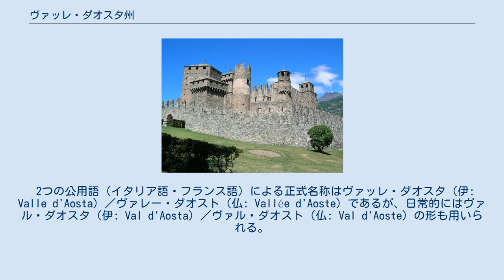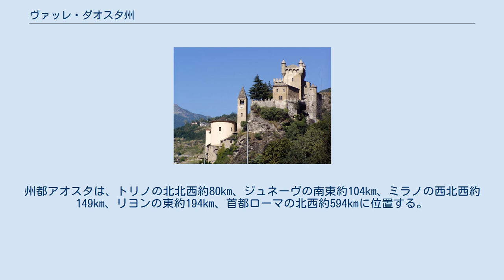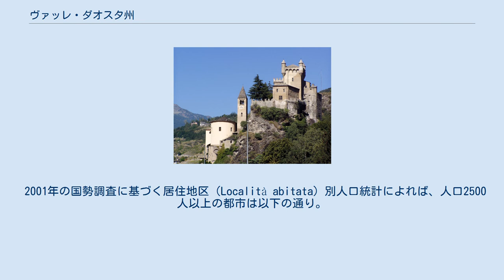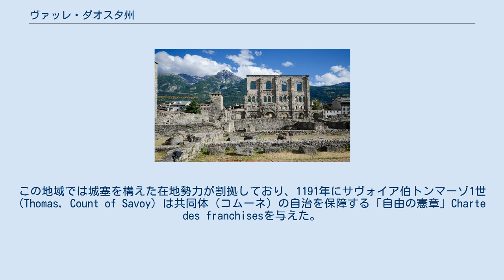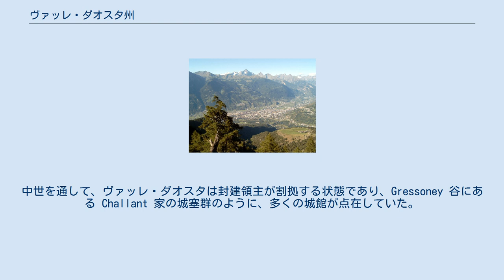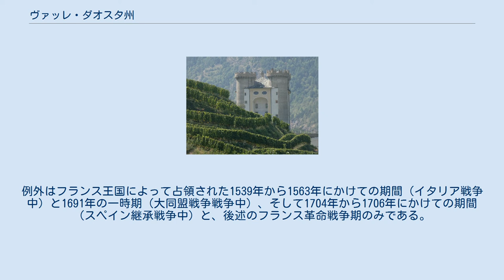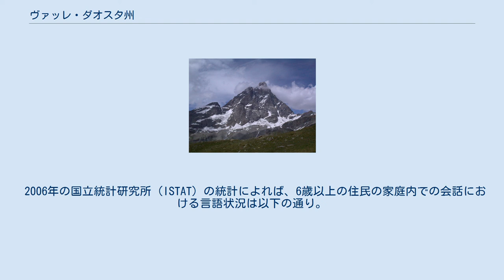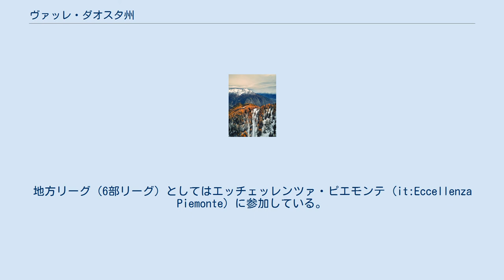ヴァッレ・ダオスタ州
ヴァッレ・ダオスタ自治州（ヴァッレ・ダオスタじちしゅう、イタリア語: Valle d'Aosta, フランス語: Vallée d'Aoste ヴァレー・ダオスト）は、イタリア共和国の北西部に位置する州。
州都はアオスタ。
イタリアに5つある特別自治州のひとつ。
フランスやスイスと境を接するフランス語圏の地域であり、イタリア語とともにフランス語が公用語になっている。
 アルプス山中に位置し、北にモンブランやマッターホルン、モンテ・ローザといった高峰が連なる。
古くからアルプス越えの要衝であり、歴史的にはスイスとの間のグラン・サン・ベルナール峠、現代はフランスとの間のモンブラントンネルが重要な交通路として知られる。
面積・人口・人口密度においてイタリア最小の州である。
 2つの公用語（イタリア語・フランス語）による正式名称はヴァッレ・ダオスタ（伊: Valle d'Aosta）／ヴァレー・ダオスト（仏: Vallée d'Aoste）であるが、日常的にはヴァル・ダオスタ（伊: Val d'Aosta）／ヴァル・ダオスト（仏: Val d'Aoste）の形も用いられる。
 このほかこの地域で話される言語では、以下のように表現される。
 山小屋シャンピヨンからの眺め イタリア共和国の北西部、アルプス山脈の山中に位置する州で、西はフランス、北はスイスとの国境に接する。
南と東はイタリアのピエモンテ州と隣接している。
州都アオスタは、トリノの北北西約80km、ジュネーヴの南東約104km、ミラノの西北西約149km、リヨンの東約194km、首都ローマの北西約594kmに位置する。
 隣接する州およびそれに相当する行政区画は以下の通り。
CHEはスイス領、FRAはフランス領を示す。
 隣接する県およびそれに相当する行政区画は以下の通り。
 山岳 州の山岳はアルプス山脈（西アルプス山脈）のうちのグライエアルプス山脈およびペンニネアルプス山脈に分類される。
北西のフランス国境にモンブラン、北から北東のスイス国境にマッターホルン、モンテ・ローザが連なる。
 南にはグラン・パラディーゾが聳える。
 河川と谷筋 ヴァッレ・ダオスタ（アオスタ谷）を形作る州域最大の川は、ドーラ・バルテア川（ポー川水系）である。
モンブランをはじめとする山々や氷河の水を集め、クールマイユールから流れ下るこの川は、アオスタやシャティヨン、サン＝ヴァンサン、ポン＝サン＝マルタンといった州の主要な町を流れ、ピエモンテ州に入る。
 峠 北にグラン・サン・ベルナール峠がスイスのヴァレー州と、西にプチ・サン・ベルナール峠がフランスとを結ぶ街道となっていた。
 2001年の国勢調査に基づく居住地区（Località abitata）別人口統計によれば、人口2500人以上の都市は以下の通り。
 アオスタ ヴァッレ・ダオスタ州地図 ヴァッレ・ダオスタの最初の定住者は、ケルト人やリグリア人 (Ligures) であった。
彼らの言葉は、この地のいくつかの地名に残されている。
少なくとも青銅器時代には営まれていた定住者たちの暮らしは、国立アオスタ考古学博物館にある充実した先史時代の展示に見ることができる。
 ローマ人は、アウグストゥス帝時代の紀元前25年頃に先住のサラッシ人 (Salassi) （ケルト系あるいはリグリア系、イタリア系とされる人々）を征服した。
ローマ人は戦略的に重要なアルプス越えの交通路の安全を確保するため、都市アウグスタ・プラエトリア・サラッソルム（現在のアオスタ）を建設し、属州アルペス・ポエニナエ（アルペス・グライアエとも）を置いて、橋や道路の整備を行った。
アオスタには保存状態の良いローマ時代の遺跡が中心部に残っている。
 西ローマ帝国の崩壊後、この一帯には5世紀にゴート族（東ゴート王国）、次いでブルグント族（ブルグント王国）の勢力が入り、534年にフランク人（フランク王国）がブルグント族の王国を滅ぼしている。
553年から563年にかけて東ローマ帝国、568年から575年にかけてランゴバルド人（ランゴバルド王国）がこの地を支配したが、その後フランク人が奪回した。
 アオスタにあるローマ時代の劇場遺跡 843年、カロリング朝のカール大帝（シャルルマーニュ）の子の間でフランク王国が分割されると（ヴェルダン条約）、中部フランク王国（ロタール1世の王国）の一部となる。...